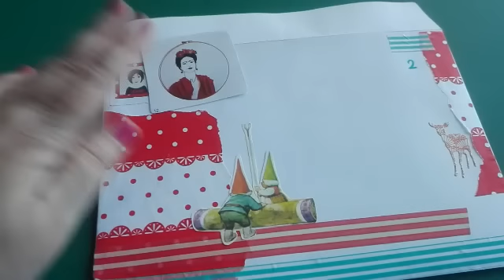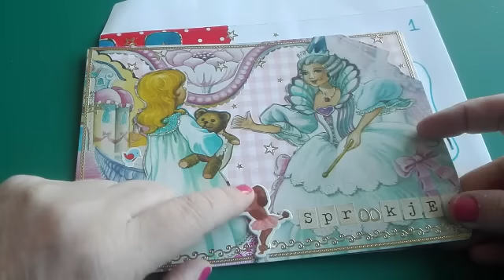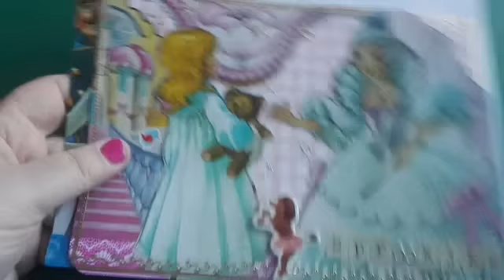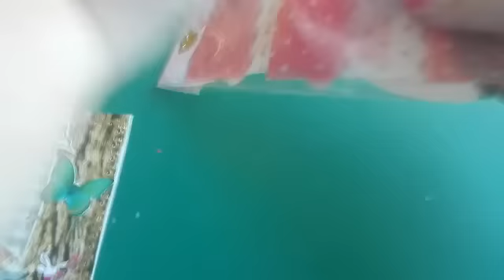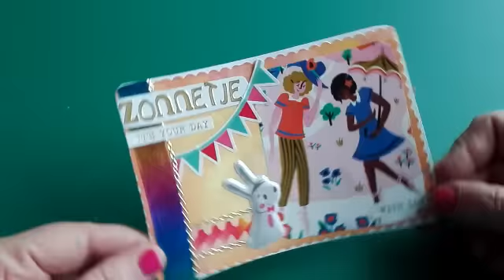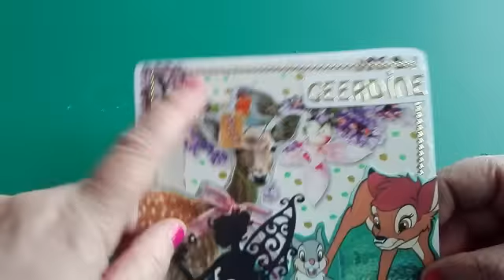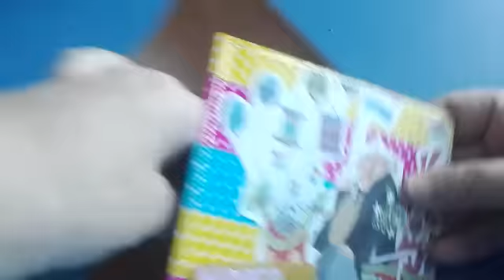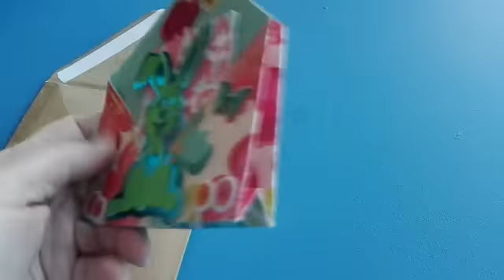115. Blommiepost: zelfgemaaktekaarten en meer.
Zelf gemaakte kaarten zijn ook een vorm van snailmail. Daarom deze keer eens wat zelfgemaakte kaarten die ik afgelopen tijd heb verstuurd.

Veel kijkplezier!